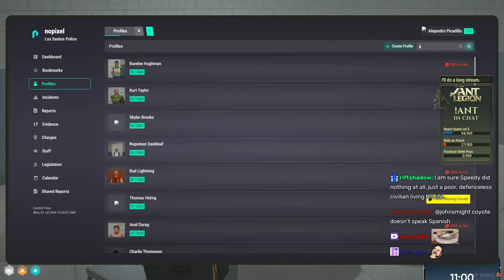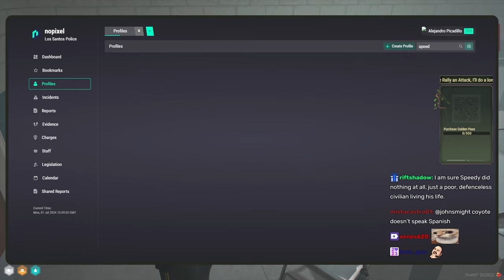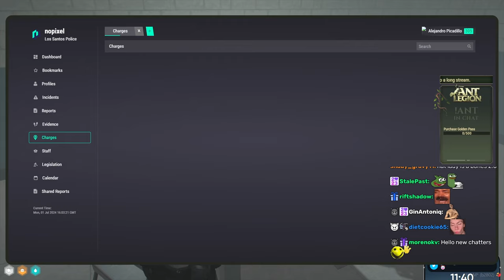Mr. Worldwide Arrests Speedy And Interrogate Him | Nopixel 4.0